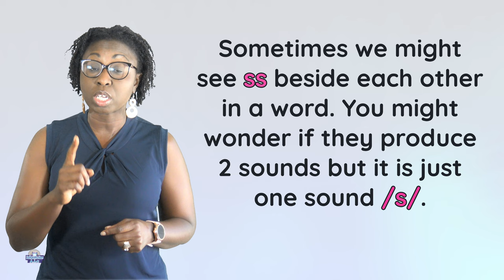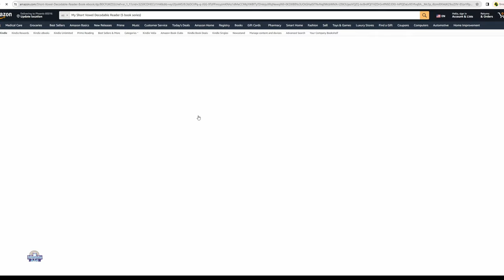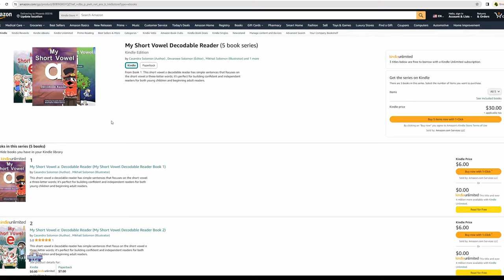Double s(ss) is /s/